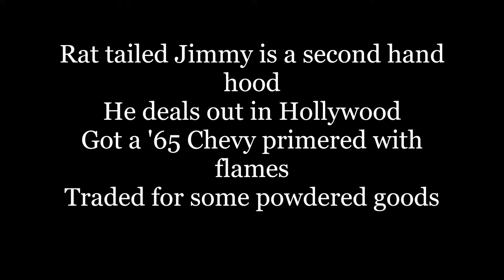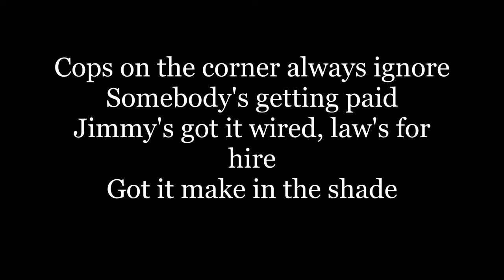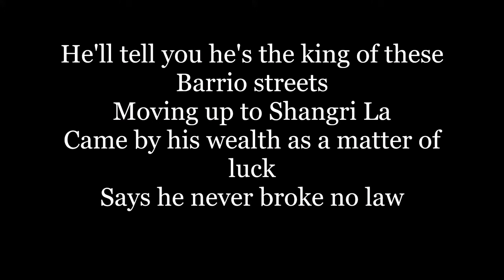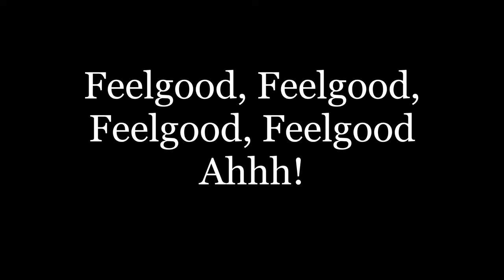Mötley Crüe - Dr. Feelgood (Lyrics HD)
Listen to Dr. Feelgood by Mötley Crüe, and sing along with the simple HD lyrics on screen!